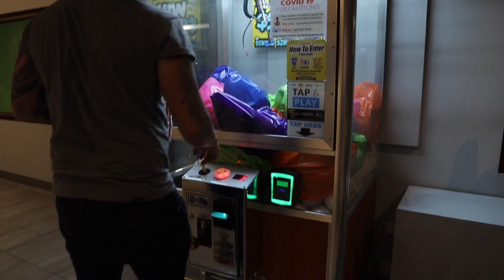FIRST TIME NIYA | NASARAPAN BA? | ANG NAGING REAKSYON | FILIPINA AUSTRALIAN FAMILY VLOG